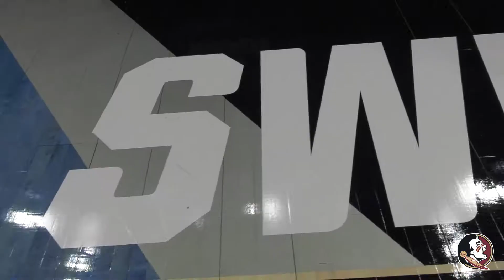Noles Locked in for Sweet 16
Courtesy The Seminoles refuse to rest on their upset of Xavier as they look to make a run past the Sweet 16. Plus, Braian Angola went to every Gonzaga home game when he was in junior college, hear him talk about his experience.